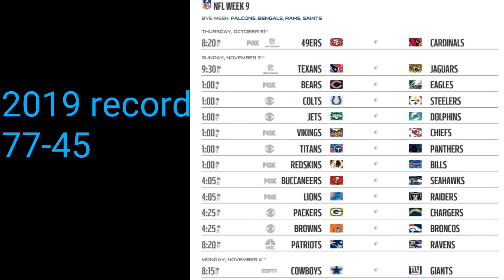NFL week 9 picks